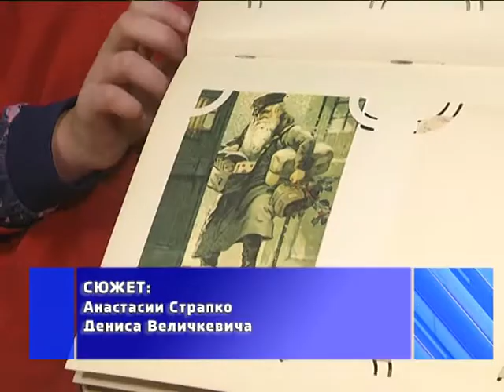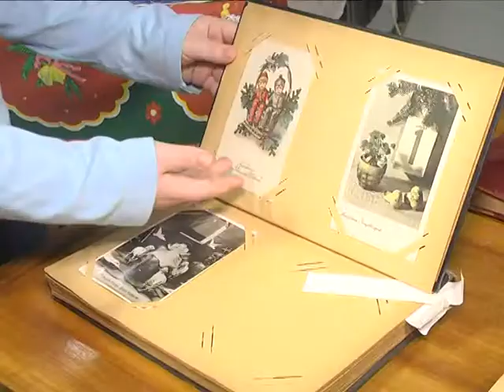2018-01-24 г. Брест. Выставка «История в открытках» в музее СШ №12. Новости на Буг-ТВ.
Выставка «История в открытках» в музее СШ №12 «Брест театральный».
Почти полторы сотни лет назад в мире появился особый вид почтовой карточки для письма без конверта – открытка. Первыми их стали использовать австрийцы ещё в 1869-ом году. Выглядели эти карточки, конечно, не так, как мы привыкли видеть их сегодня. Полноформатный рисунок на одной из сторон, к примеру, появился лишь спустя время – в период франко-прусской войны. Новшество прижилось и стремительно распространялось по территории Европы. Сегодня их используют гораздо реже – электронные средства передачи информации захватили власть – однако всю свою силу они не утратили. О магии открыток шёл разговор на очередном мероприятии в музее «Брест театральный».